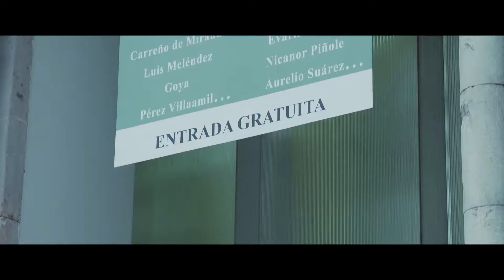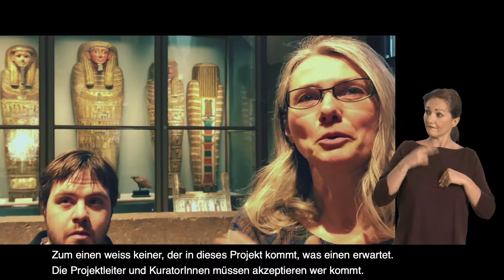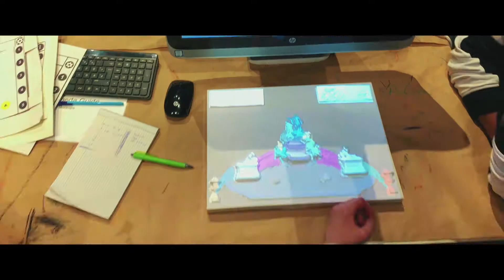WAS IST ARCHES?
ARCHES ist ein partizipatives Forschungsprojekt, das versucht, Museen für Menschen mit unterschiedlichen Bedürfnissen zugänglich zu machen. Bedürfnisse wie Sehen und Hören, und Bedürfnisse bezüglich Lernen und Gedächtnis.

Es besteht aus Museen, wie diesem hier, aus Universitäten und Technologieunternehmen.

Es ist ein europäisches Projekt, das darauf hinausläuft, Menschen mit besonderen Bedürfnissen den Zugang zum kulturellen Erbe zu ermöglichen.

Es nehmen 12 Institutionen aus 4 verschiedenen Ländern teil, Großbritannien, Serbien, Österreich und Spanien.